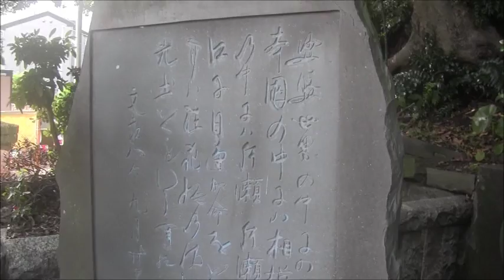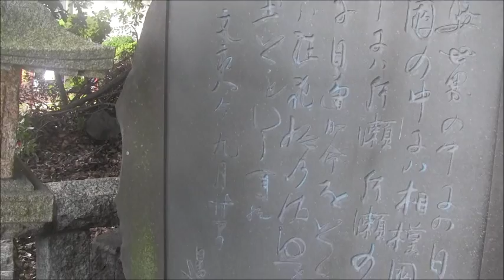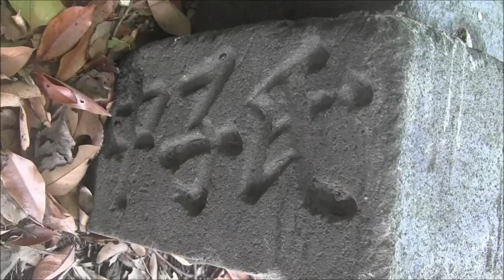★5日本史決定的瞬間の現場ー日蓮聖人殉難の鎌倉「龍口寺」の刑場跡、当時の墓石も